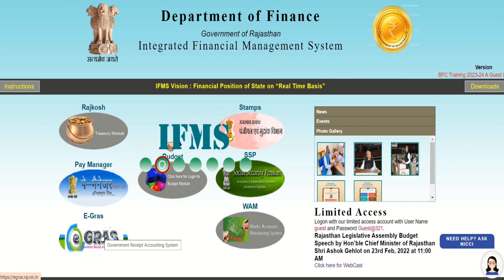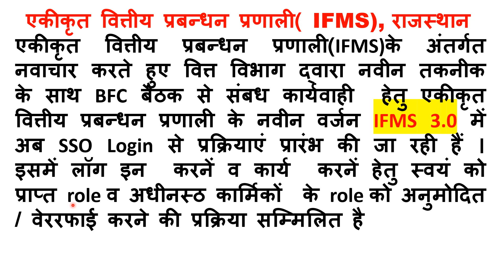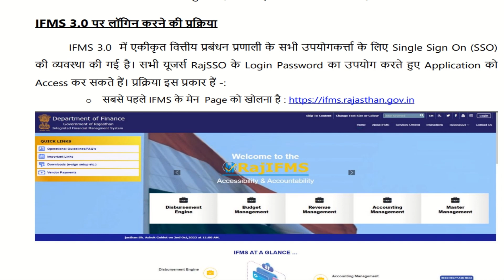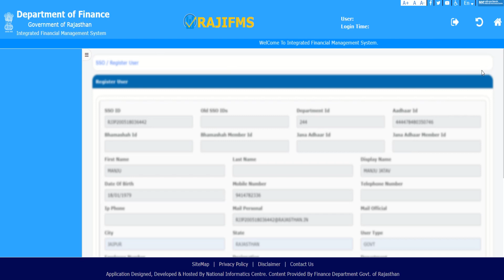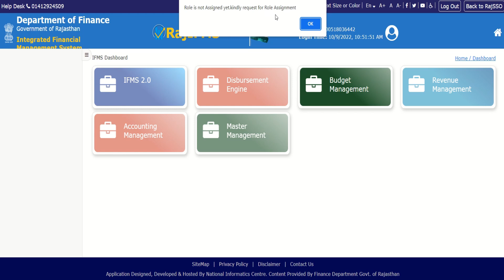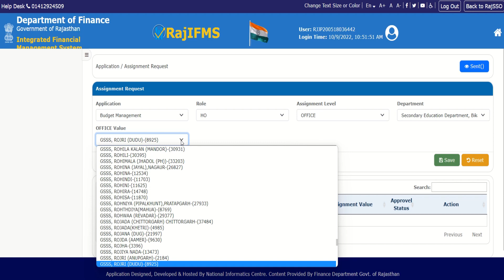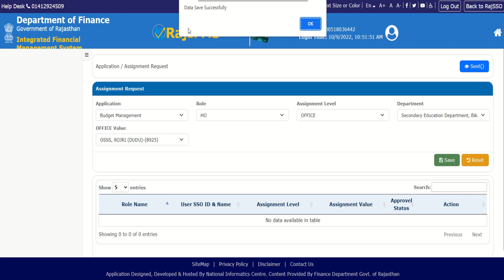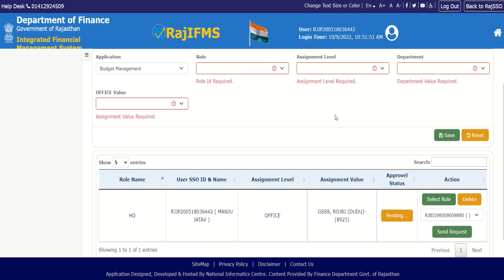IFMS 3.0 login And Role Assignment Process /प्रक्रिया व स्पष्टीकरण/एकीकृत वित्तीय प्रबन्धन प्रणाली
OR
आप सभी इस ग्रुप में ज्वाइन कर सकते है
 OR

एकीकृत वित्तीय प्रबन्धन प्रणाली( IFMS), राजस्थान ,
IFMS 3.0 login And  Role Assignment Process,
प्रक्रिया व स्पष्टीकरण,
एकीकृत वित्तीय प्रबन्धन प्रणाली,
IFMS 3.0,
IFMS 2.0,
IFMS 3.0 LOGIN PROCESS,
IFMS 3.0  ROLL ASSIGNMENT,
IFMS 3.0  ROLL  APPROVING PROCESS,
IFMS NEW PORTAL,